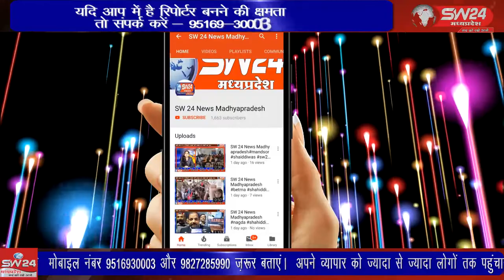SW 24 News Madhyapradesh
शिवपुरी में आरटीआई कार्यकर्ता गौरीशंकर राजपूत द्वारा बताया गया कि शिवपुरी जिले के अंदर पुलिस विभाग में बहुत से लोग लोग अपनी सेवाएं दे रहे हैं जिनके जाति प्रमाण पत्र फर्जी है। शिवपुरी से युसूफ खान की रिपोर्ट